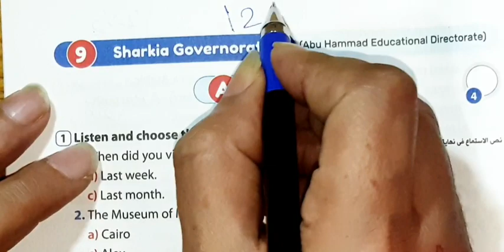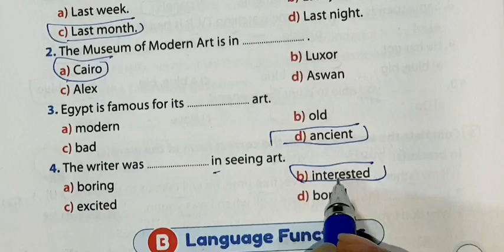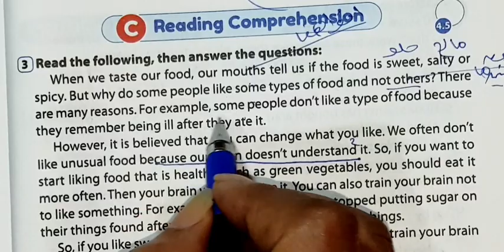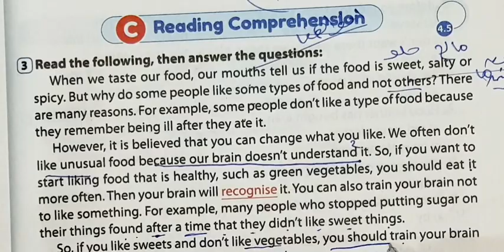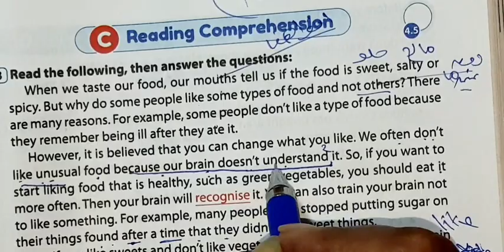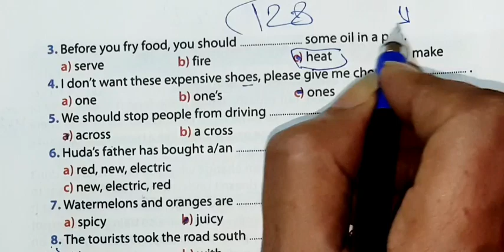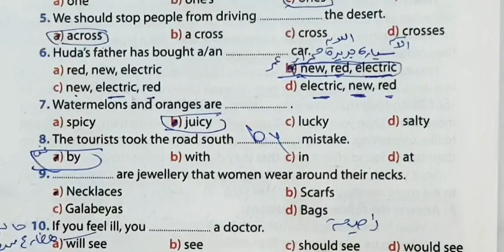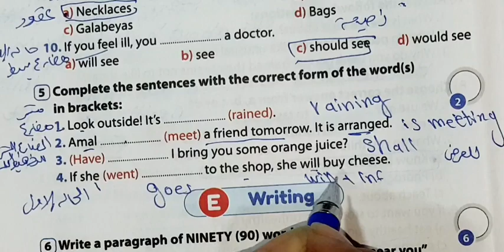حل ملحق كتاب جيم انجليزي الصف الثاني الاعدادي ترم تاني صفحه 126:128 محافظه الشرقيه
ملحق كتاب جيم انجليزي الصف الثاني الاعدادي ترم تاني محافظه بورسعيد 129:131
حل ملحق كتاب جيم انجليزي الصف الثاني الاعدادي ترم تاني محافظه البحيره

تانية اعدادي انجليزي

نجلیزي تانيه اعدادي ترم ثاني

2022 تانية اعدادي انجليزي

انجليزي تائية اعدادي الترم الثاني تانية اعدادي انجليزي 2021 الترم الثاني

2021 تانية اعدادي انجليزي شرح انجليزي تانية اعدادي ترم ثاني

مراجعة نهائية

شرح انجليزي تانية اعدادي

امتحان انجليزي للصف الثاني الاعدادي الترم الثاني

حل امتحان انجليزي للصف العاني الاعدادي الترم الثاني امتحان متوقع انجليزي للف الثاني الاعدادي الترم الثاني امتحان متوقع انجليزي للصف الثاني الاعدادي الترم الثاني
2022 تانية اعدادي انجليزي تانية اعدادي انجليزي 2022 الترم التاني

انجلیزي تانيه اعدادي ترم ثاني

انجليزي تانية اعدادي الترم الثاني

تانية اعدادي انجليزي الترم التاني

الصف الثاني الاعدادي لغه انجليزيه الترم الثاني

مراجعه انجليزي تانيه اعدادي ترم تاني
حل ملحق كتاب جيم انجليزي الصف الثاني الاعدادي ترم تاني صفحه 117:119 محافظات الغربيه

حل ملحق كتاب جيم انجليزي الصف الثاني الاعدادي ترم تاني صفحه 108:110#محافظه الإسكندرية مراجعة مواهب نور الإسلام

حل ملحق كتاب جيم انجليزي الصف الثاني الاعدادي ترم تاني صفحه 75،76،77#مراجعة

تانية اعدادي | محافظة القاهرة GEM حل ملحق والجيزة | صفحة 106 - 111 كتاب الملحق انجليزي

2023تانية اعدادي 2023 الترم الأول 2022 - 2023 الصف الثاني الاعدادي Gem حل وشرح

2023 تانية اعدادی Gem

 القاهره gem والجيزه انجليزي 2022 الترم الثاني كتاب المراجعة النهائية حل منهج تانية اعدادي لغة إنجليزية كتاب ملحق الجيم gem تانية اعدادي منهج الانجليزي الجديد انجليزي تانية اعدادي 2023 حل امتحان محافظة القاهرة والجيزة من كتاب الملحق جيم

حل تمارين كراسة المراجعة النهائية ملحق جيم

2023 انجليزي الصف الثاني الاعدادي مواهب نور الإسلام

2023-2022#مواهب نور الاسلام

حل ملحق كتاب جيم الصف الثاني الاعدادي ترم تاني
شرح كتاب الملحق انجليزي للصف الثاني الاعدادي الترم الثاني ملحق حل القرة اجيزةgem الصف الثاني الاعدادي لغة انجليزية 2023 الاضواءشرح كتاب الملحق انجليزي للصف الثاني الاعدادي الترم الأول ملحق ملحق كتاب جيم gem الصف الثاني الاعدادي لغة انجليزية 2023 الاضواء انجليزي تانية اعدادي 2023 قناة مواهب نور الاسلام لشرح مادة الانجليزي محافظة القاهرة والجيزة

قناة مواهب نور الاسلام تتمنى لكل طلاب مصر النجاح والتفوق
ليله الامتحان للصف الثاني الاعدادي انجليزي 2022 الترم الثاني مراجعه ليله الامتحان انجليزي تانيه اعدادي الترم التاني 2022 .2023

مراجعه انجليزي تانيه اعدادي الترم الثاني مراجعه انجليزي تانيه اعدادي

ترم ثاني الترم الثاني امتحان انجليزي الصف الثاني الاعدادي امتحان تانية اعدادي انجليزي امتحان ثانية اعدادى اللغة الانجليزية مراجعة نهائية2023

مراجعه انجليزي تانيه اعدادي الترم التاني مراجعه انجليزي ثانيه اعدادي

الترم الثاني مراجعه انجليزي تانيه اعدادي الترم الثانی مراجعه نهائيه للصف الثاني الاعدادي انجليزي ليله الامتحان مراجعة انجليزي للصف الثاني الاعدادي الترم الثاني مراجعة ليلة الامتحان انجليزي تانية اعدادي 2022 ترم ثاني مراجعة انجليزي للصف الاني الاعدادي الترم الثاني

مواهب نور الاسلام مراجعه انجلیزي تانیه اعدادي ترم ثانی مراجعه
مراجعه انجليزي تانيه اعدادي ليله الامتحان

مراجعه انجليزي تانيه اعدادي الترم الثاني

مراجعه انجليزي ثانيه اعدادي الترم الثاني

مراجعه انجليزي تانيه اعدادي الترم التانی

مراجعه نهائيه للصف الثاني الاعدادي انجليزي ليله الامتحان مراجعة انجليزي للصف الثاني الاعدادي الترم التاني مراجعة ليلة الامتحان انجليزي تانية اعدادی ترم ثاني 2022 مراجعة انجليزي للصف الثاني الاعدادي الترم الثاني

مراجعه انجلیزي تانيه اعدادي ترم تاني مراجعه انجليزي تانيه اعدادي الترم التاني مراجعه انجلیزي تانیه اعدادي ترم ثانی

مراجعه انجلزي الترم الثاني تانيه اعدادي

مراجعه انجليزي للصف الثاني الاعدادي ترم ثاني مراجعة انجليزي للصف الثاني الاعدادي الترم الثاني

مراجعه انجليزي للصف التاني الاعدادي مراجعة ليلة الامتحان انجليزي تانية اعدادي ترم ثاني

مراجعه انجلیزي تانیه اعدادي

2022 مراجعة انجليزي للصف الثاني الاعدادي الترم الثاني

انجليزي تانية اعدادي امتحان
انجليزي الترم الثاني تانيه اعدادي مراجعه انجليزي للصف الثاني

الاعدادی ترم ثاني 2023
وندعوكم الى فهم كيفية حل الاسئلة وفهمها ويجب على الطالب

التحضير قبل الحل وفهم الدروس لان الهدف من حل التمارين هو مساعدة الطالب على الفهم والتحصيل وليس النقل جعله الله عملا مفيدا

لكل الطلاب والمدرسين وأولياء الأمور